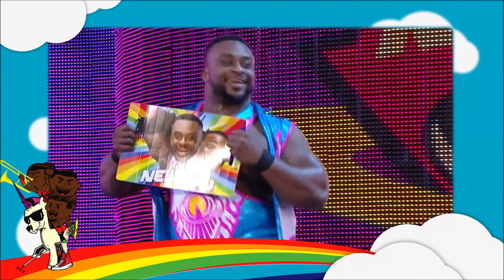The New Day 6th Titantron 2016-2020 HD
The New Day 6th Titantron 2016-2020 HD with New Day, New Way by Jim Johnston.